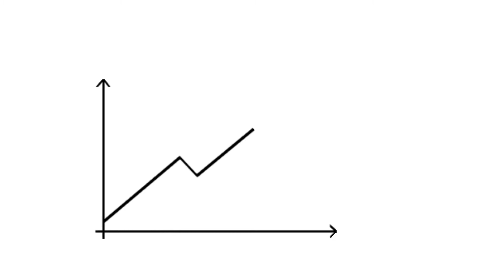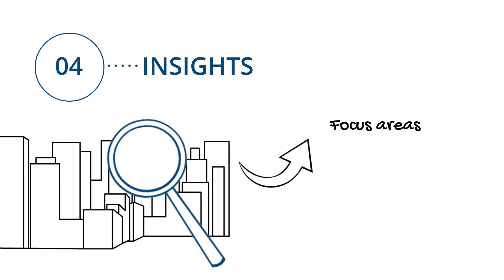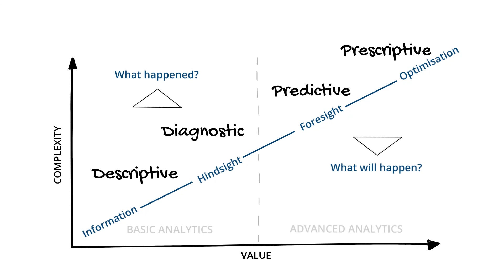Video 2 - Executive Education Series: Why is Data and Analytics an Industry Imperative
Data from independent consultancy Decision Inc. Australia show a nearly 40% increase in investment into analytics since the beginning of the pandemic. But why are data and analytics an important vector for recovery from COVID-19?
The next video in independent data and analytics consultancy Decision Inc. Australia’s Executive Education Series for Data and Analytics, breaks down why it’s important for organisations to understand analytics and data, and how enterprises can use them to gain a competitive advantage.

What more information?